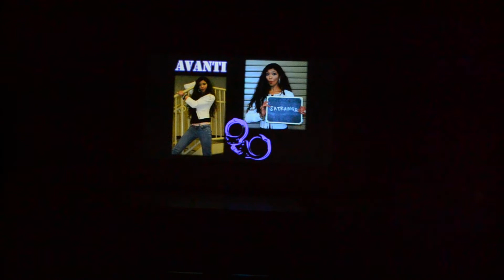Satrangi- UTK Raang Se Naachle 2013 (Intro Video)